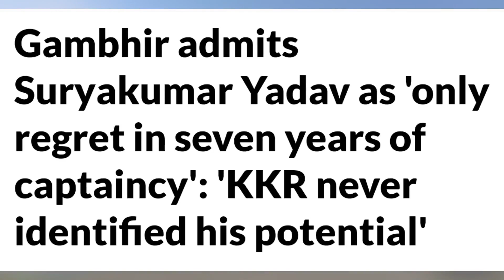Gautam Gambhir Huge Reveals about Suryakumar Yadav